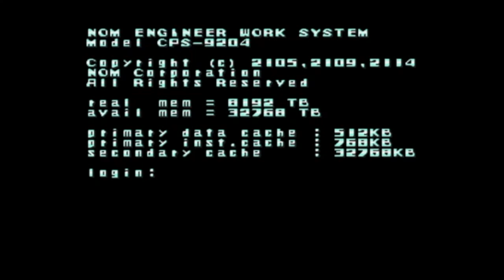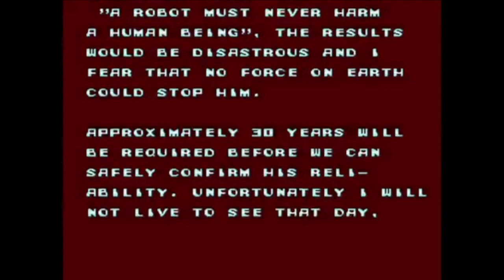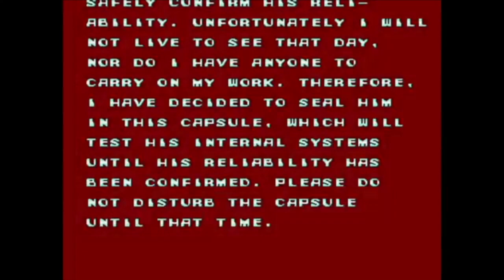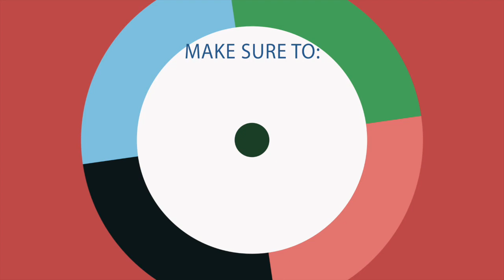Mega Man X Legacy Collection - Mega Man X Walkthrough Gameplay (Part 1)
This is Mega Man X Walkthrough Gameplay Part 1 from Mega Man X Legacy Collection. In This video it is the Chill Penguine boss Fight and  Octopus Boss Fight.